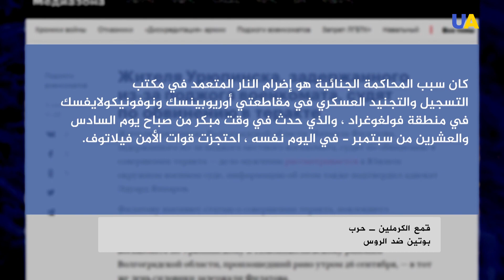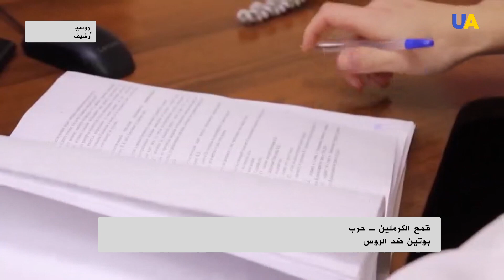قمع الكرملين - حرب بوتين ضد الروس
عامين في السجن ، وأيضًا حظر على استخدام الإنترنت. شددت محكمة تولا الإقليمية العقوبة على أحد سكان مدينة يفريموف ، أليكسي موسكاليف ، الذي سبق إدانته في قضية تشويه سمعة الجيش. يذكر أنه في أبريل من العام الماضي ، تم تغريم موسكاليف لتعليقه على الشبكة الاجتماعية حول تصرفات الجيش الروسي ، وفي وقت لاحق تم فتح قضية جنائية بتهمة تشويه سمعة الجيش الروسي. السبب : عبارة عن رسمة مناهضة للحرب رسمتها ابنة موسكاليف. حاول الرجل مغادرة البلاد ، لكن تم اعتقاله في مينسك ونُقل إلى روسيا. لمزيد من المعلومات حول قمع بوتين ضد مواطنيه ، في التقرير التالي.